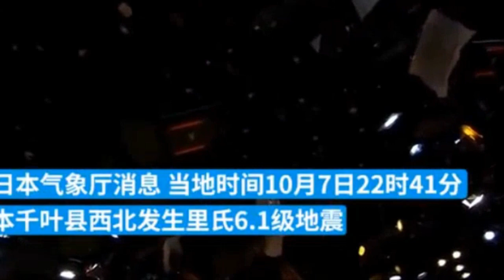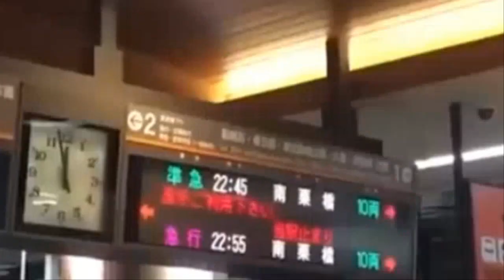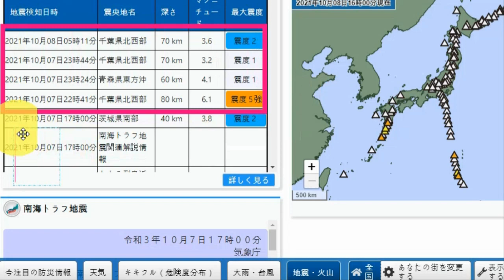💥“日지진으로 모든것을 잃었다” 도쿄 지진 현장 생중계 모습 “일본은 복구조차 불가능”전차 탈선하고 부상자 속출 규모 6.1 초강력 지진 발생! 더 이상 안전한 곳이 없는 일본도쿄